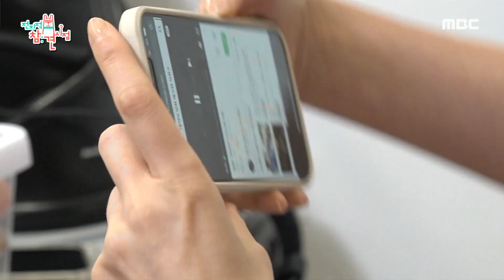[전지적 참견 시점] 카리스마 폭발! 엄지원의 화보 촬영 현장♨ 카메라를 압도하는 눈빛...☆, MBC 210724 방송